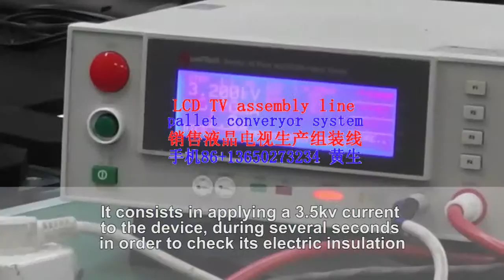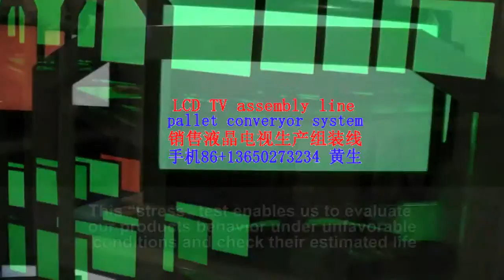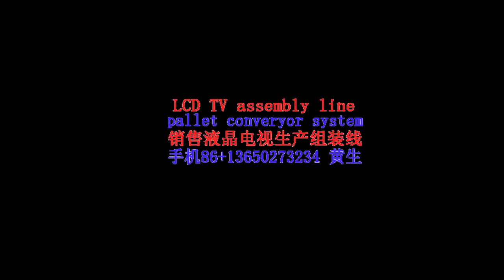电视机组装线与老化房